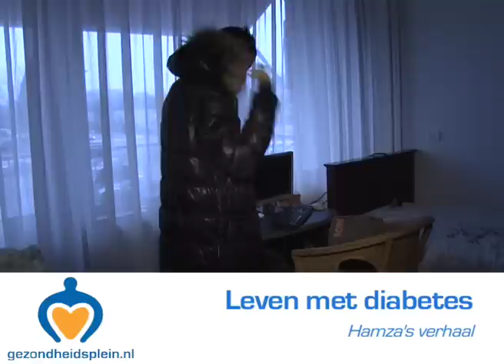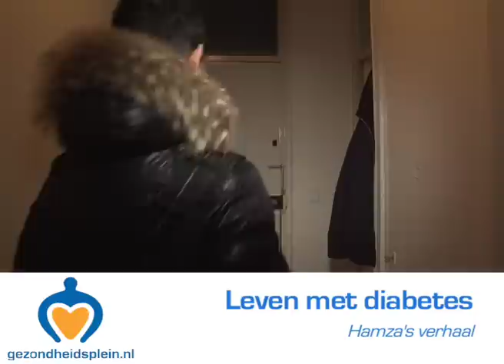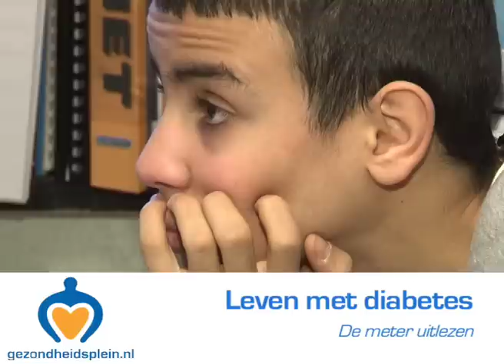Diabetes - Leven met diabetes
Hamza's leven stond in het begin op z'n kop, maar nu is hij gewend aan een leven met diabetes type 1. In het filmpje is te zien hoe de controles bij de diabetesverpleegkundige verlopen en hoe je bloedsuiker prikt. Verder legt diabetesverpleegkundige Marieke van Dieven uit waarom het belangrijk is je bloedsuikerwaarde onder controle te houden.

Wil je meer weten over diabetes? Bekijk dan de andere video's over dit onderwerp in dit kanaal of bezoek: